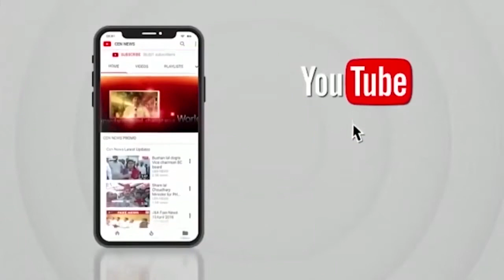मुंबई के धीरूभाई अंबानी स्कूल को बम से उड़ाने की धमकी, गुजरात से आई कॉल, कॉलर बोला...